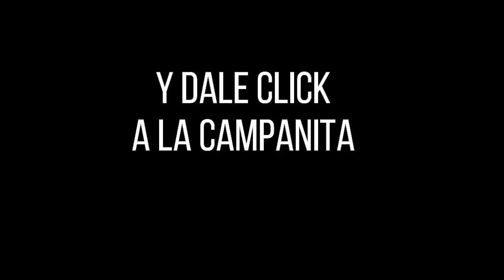Lotería de Medellín Resultado VIERNES 13 DE MAYO 2022 ✅🥇🔥💰 PREMIO MAYOR Y PREMIOS SECOS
Hola buenas noches, te presentamos los resultados de las loterías y chances en Colombia, vamos con el Resultado para la Lotería de MEDELLÍN del VIERNES 13 DE MAYO de 2022.

Resultado Lotería de Santander VIERNES 13 DE MAYO de 2022

Resultado Premio Mayor Loteria de Santander VIERNES 13 DE MAYO de 2022
Resultado Loteria de Santander VIERNES 13 DE MAYO de 2022 (Número Ganador) 💰💰💰
Resultados Lotería de Santander 13 DE MAYO de 2022

Resultado de la Lotería de Medellín VIERNES 13 DE MAYO de 2022
Lotería de Medellín 13 DE MAYO
Lotería de Medellín 13 DE MAYO Premio MAYOR
loteria medellin
loteria de medellin ultimo sorteo
medellin loteria